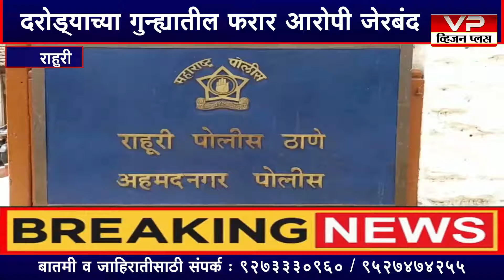दरोड्याच्या गुन्ह्यातील फरार आरोपीचा पाटलाग करत मोठ्या शिताफीने केले गजाआड....